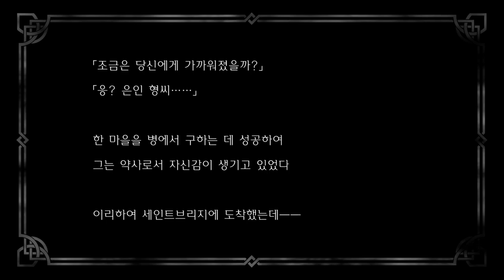범죄자를 구하면 안되는 이유 옥토패스 트래블러 32편